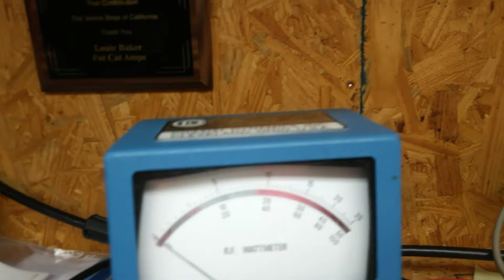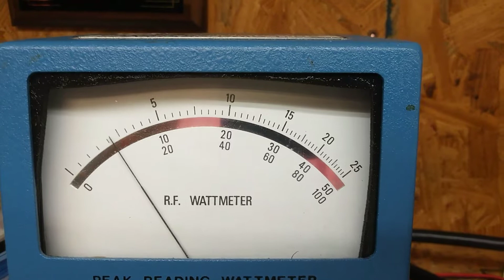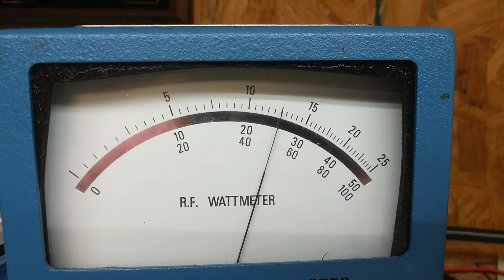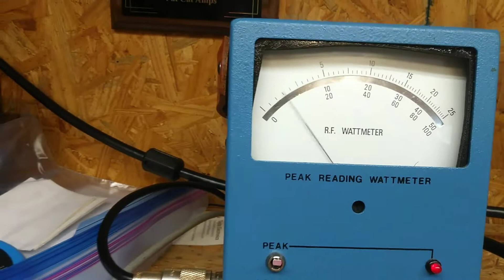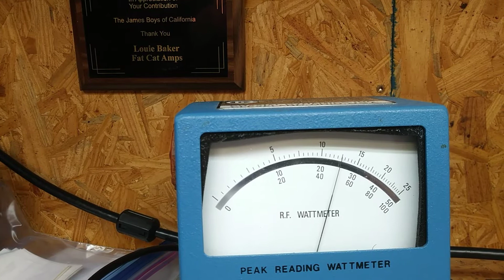2 x 4 hot radio ( sold )